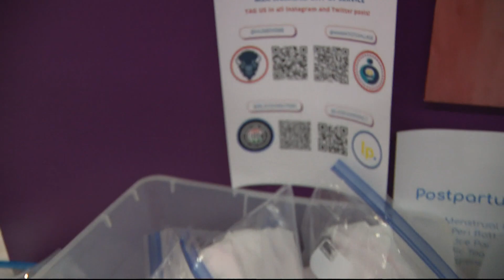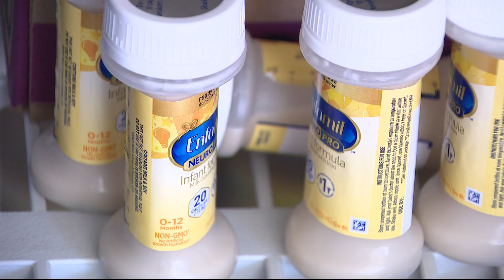Howard University basketball team makes kits for expectant moms | It's A DC Thing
The players teamed up with Mamatoto Village to help pregnant and new moms for the MLK holiday.